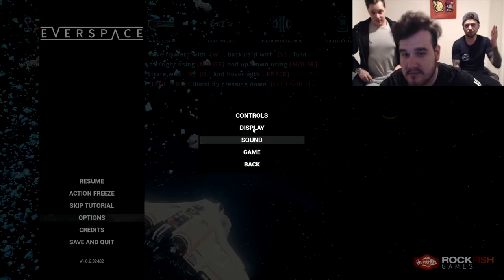ROBOT CANNONS - Everspace Gameplay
So we bought Everspace which was released just recently on Steam. We ended up dying a lot so we talked about sex robots and the world of VR (which this game supports but we are too poor to own).

Anyone actually looking for sex doll articles please just use Google.